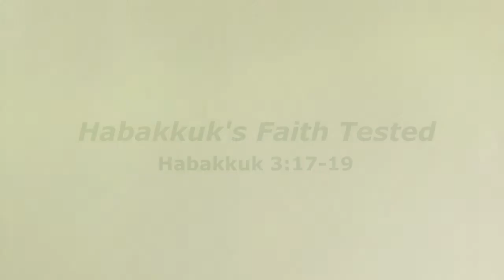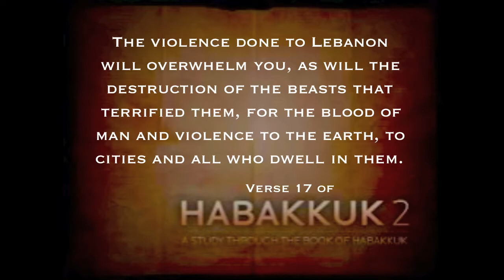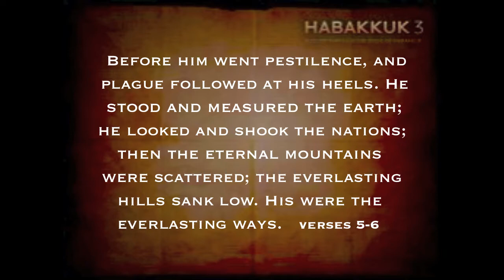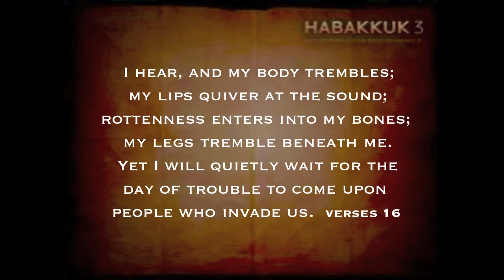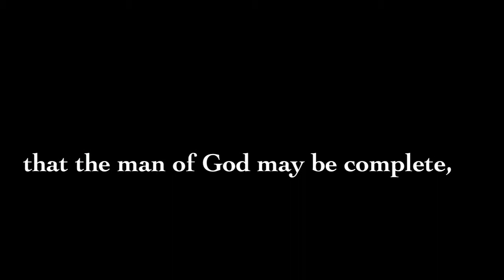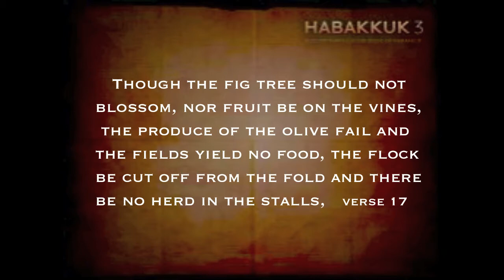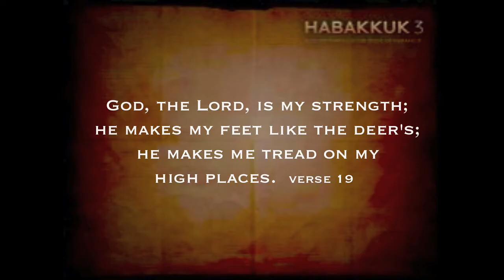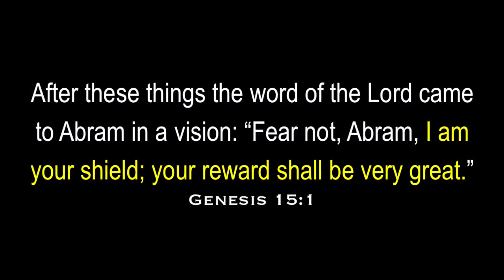Habakkuk's Faith Tested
Why does God test our faith when we are going through difficult times? Some Christians who suffer ask, "Why me?!" Habakkuk did not think that way. He trusted God and rejoiced in Him. Find out from this video how we can also rejoice when we suffer.